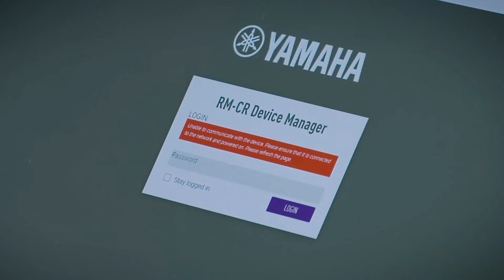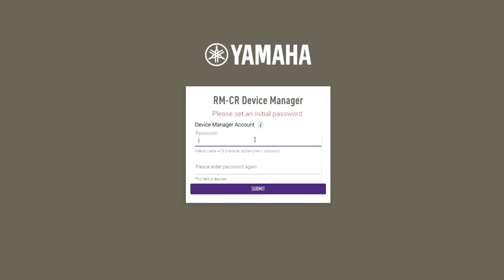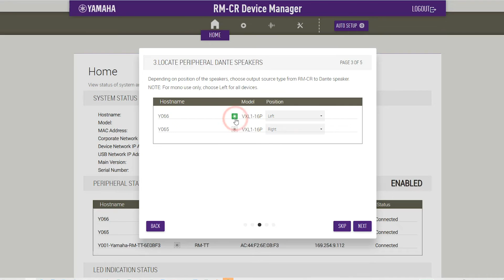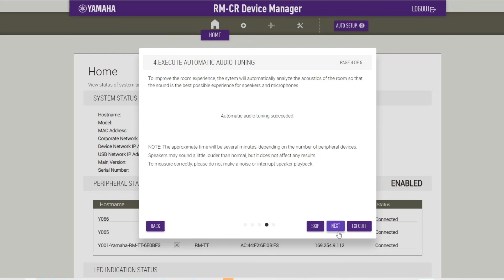ADECIA - The setup - RM-TT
How to install and calibrate different devices in the ADECIA audio solution.